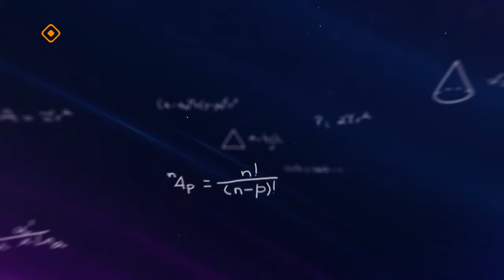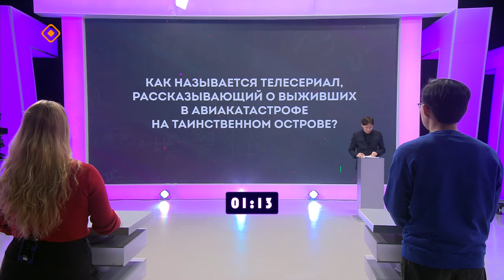«Ума палата» (07.04.24)